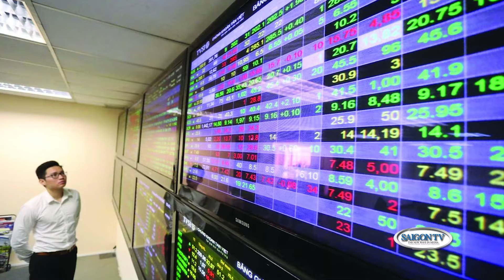Nhiều doanh nghiệp Việt Nam và ngoại quốc thiệt hại sau bão Yagi📺Tin Việt Nam Sáng 13/09